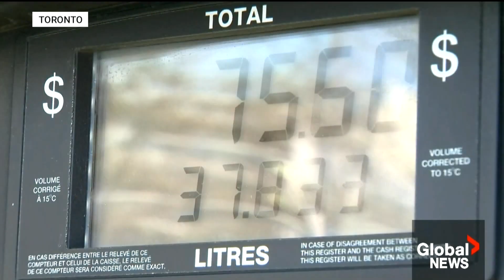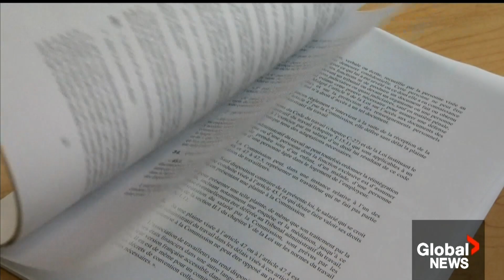Growing frustrations from premiers in prairies as they push for sovereignty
There's growing frustration from leaders in the prairies, who are pushing for sovereignty.

Alberta's new Premier Danielle Smith has promised to keep the federal government out of provincial politics, and Saskatchewan Premier Scott Moe said he'd follow suit.

Global's Nathaniel Dove looks at what message Saskatchewan's Speech from the Throne will likely send to the federal government.